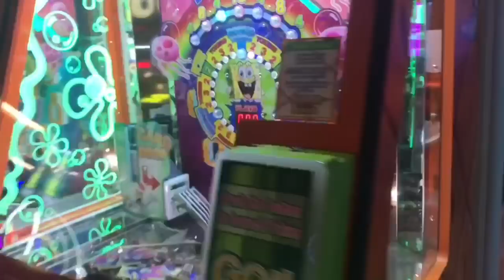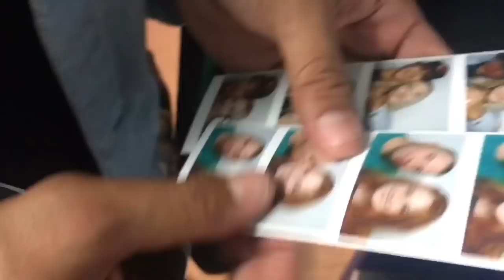MARISSAS BIRTHDAY W/LASER TAG!!!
Marissa’ss 22nd birthday at the BLVD with friends and family!

If you enjoy our videos SUBSRIBE!